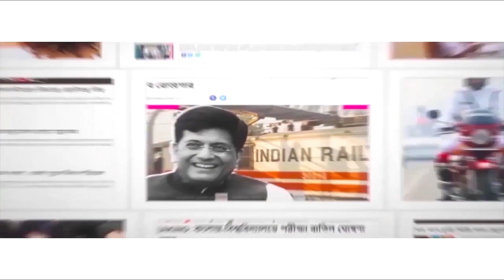আজ থেকে বিক্রি শুরু সস্তার 5G ফোন! 5G phones now available at cheapest rates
5G services have already begun in India. Several telecom companies have started with its services in some of the big cities. However, one will have to make sure that his/her phone supports 5G. 5-G supported phone were previously available in the market from Rs 20,000-30,000. Presently the same phone is now available in the market in less than Rs 10,000. Which brand is selling 5G phones at such cheap rates? Watch Aaj Bikel news to find out.